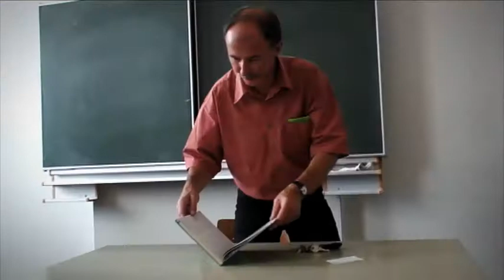Die Zeichenblockkrieger - Der Film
Original vom 4. August 2009

Diesmal ein Zeichenblockkrieger-Film mit Inhalt.

Allerdings ist er aufgrund erneuten Zeitmangels noch nicht ganz ausgereift.

Jedoch erleben wieder die Zeichenblockkrieger ihre Abenteuer und helfen diesmal ihrem jungen Schöpfer zu mehr Selbstvertrauen.

Dieser Film entstand innerhalb kürzestes Zeit. Ich (Sebastian Ganschow) und Max Embert arbeiteten in dieser Zeit sehr viel. Dieser Film wurde erstellt mit den Programmen Adobe Photoshop CS4 und einigen Schnittprogrammen (z.B. After Effekte (die Demo 30 Tage ham gereicht^^) und Pinnacle Studio.)